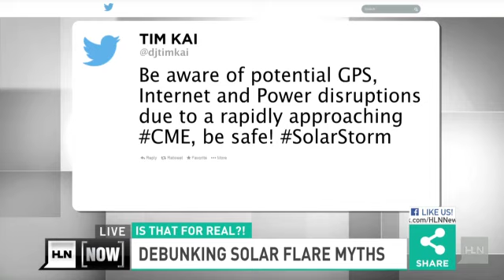Debunking solar flare myths!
Will human civilization be rocked in the next few hours by a gigantic solar storm? Most likely not. That's what scientists are telling us as the Earth is in the cross-hairs of a pair of strong solar flares.